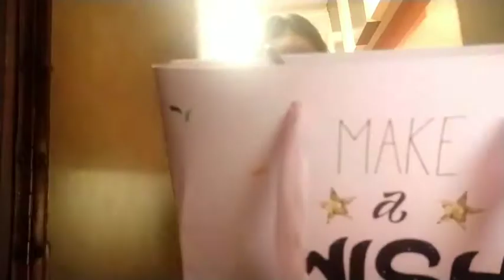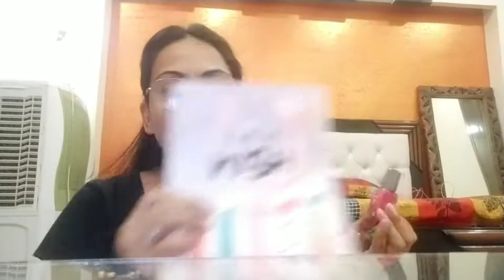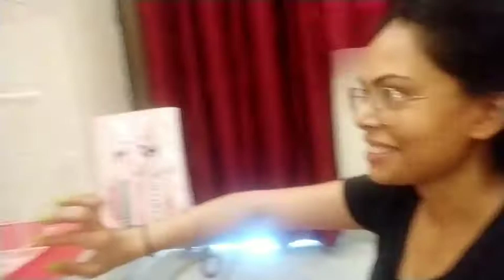Home alone || Arti Singh Vlog || DAY-163